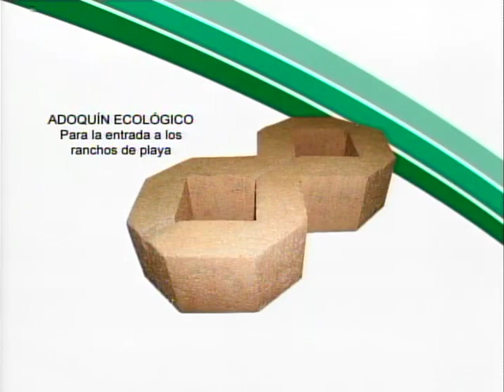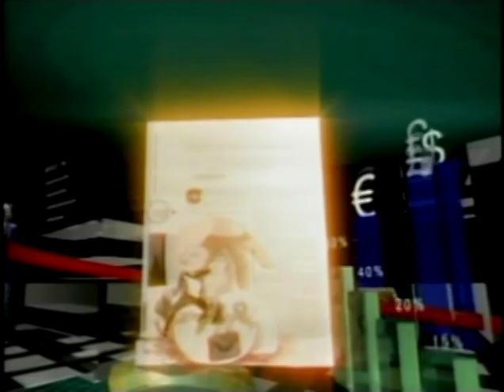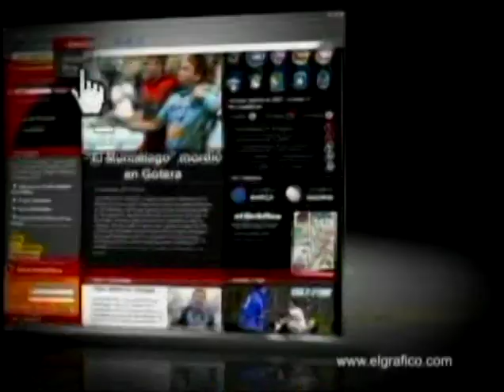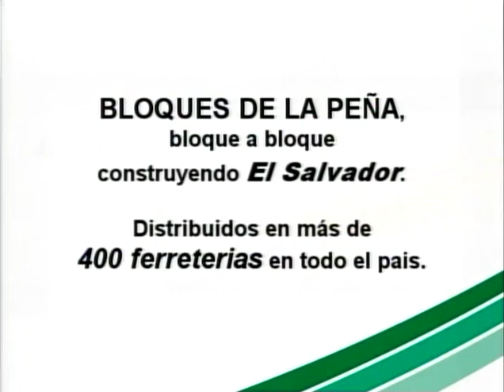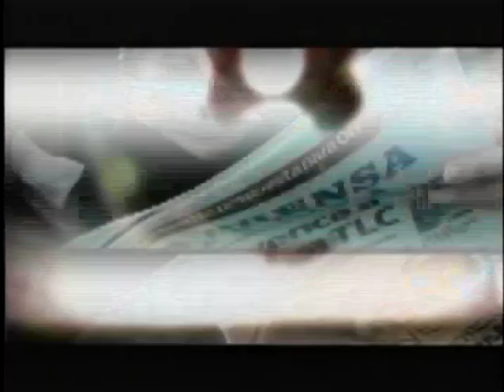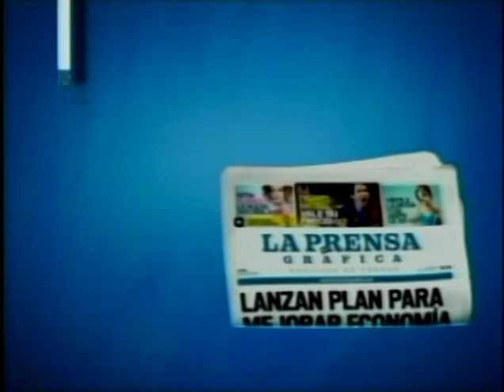Carmen Aída Lazo, Oficial PNUD - 18 de Agosto de 2011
Invitado:
Carmen Aída Lazo, Oficial PNUD
18 de Agosto de 2011

Tema:
Posible segunda recesión en economía